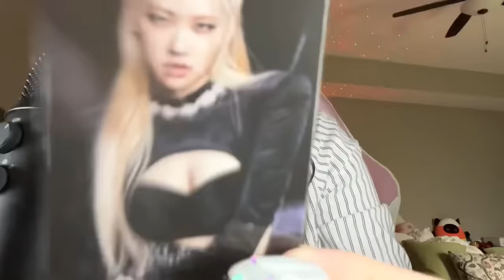🎀 FAST & AGGRESSIVE ASMR TRIGGERS W/ RAMBLES 🎀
reminder- sorry for stumbling and falling…i just can’t see past your blinding beauty…🤧